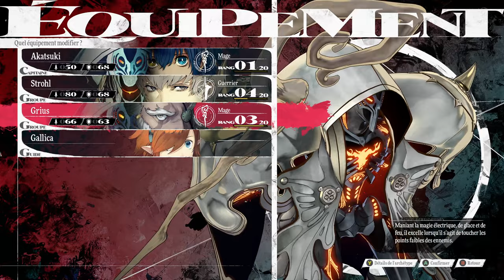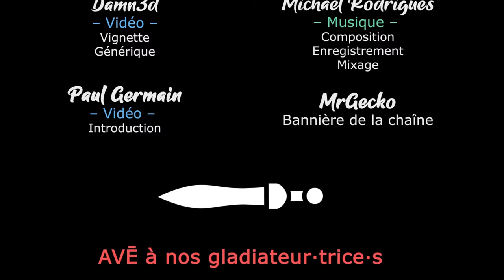#05 - Le retour à la capitale - METAPHOR RE FANTAZIO [FR]